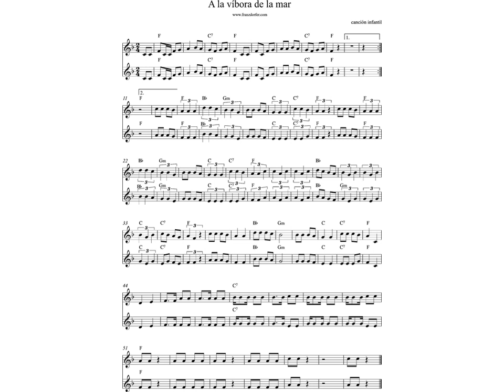A la víbora de la mar